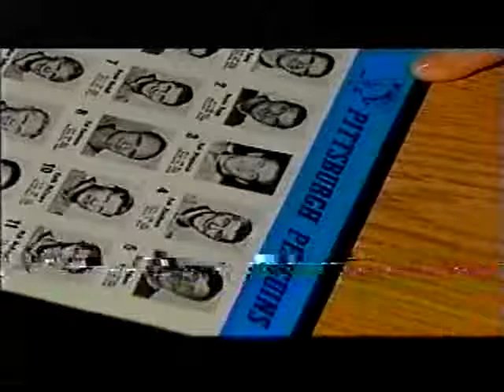Rodsky and Dutch (TSN Sportsdesk Promo) (Aug. 14, 2000)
Featuring a cameo by Paul Romanuk.